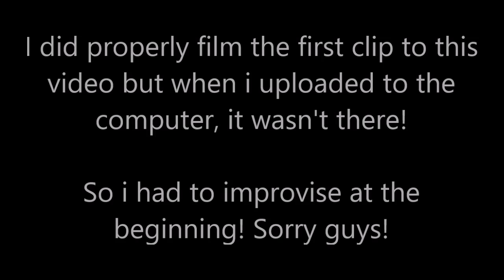What I Packed For NCS - Week 1!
Hey Everyone!

* So I'm currently doing the NCS - National Citizen Service Course!  its a course you can do in the UK!

* I am home on weekends, for this course you are only away and doing activities during the week (Monday - Friday)!

* I got back from week 1 on Friday (2 days ago). My first week was in Bridgwater and we stayed at Bridgwater College!

* I've completed week 1!

* Its a 4 week course during summer! You can either do it in June, July or August!

* It was such a good week and so much fun, I have 3 more weeks left!

* I have taken pictures and video clips off week 1, I will also try to take pictures and video clips of week 2, 3 & 4!

* SupItsShan

* 2nd Channel / Vlog Channel:
* SupItsShan TV

Comment any video Ideas, Thoughts, Opinions, Questions or Suggestions in the comments!

* Facebook: Shannon Declan Doyle Photography

* Blog: Shannon's Health & Fitness

- Age: 16
- Location: England

- Upload Day - Saturdays & Tuesdays & Thursdays
- Channel Theme: Beauty, Fashion & Lifestyle

- Camera / What I Film With: Panasonic Lumix DMC-LZ30
- Filming Back Up: My Tablet / Hudl 2
- What I Edit With / Put Clips Together With: Movie Maker
- Lighting: Natural

Shannon xoxo